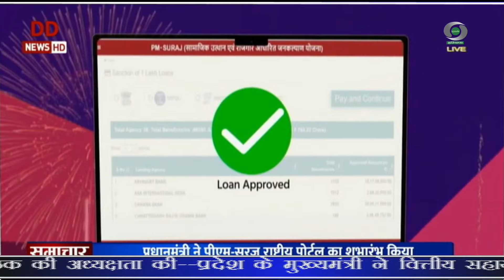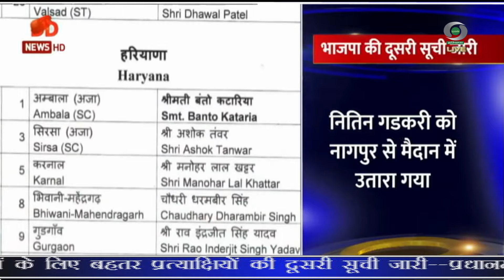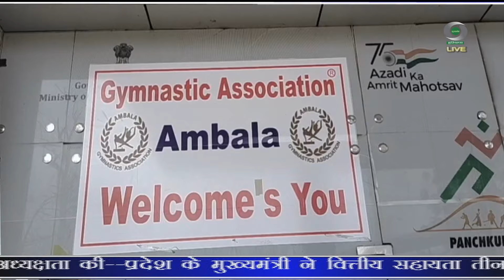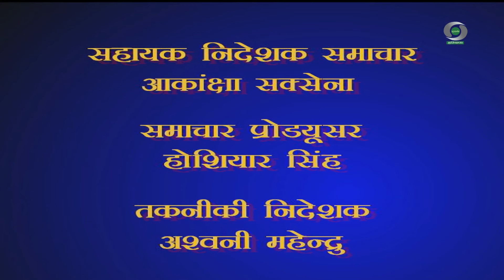प्रादेशिक समाचार हरियाणा 14.03.2024